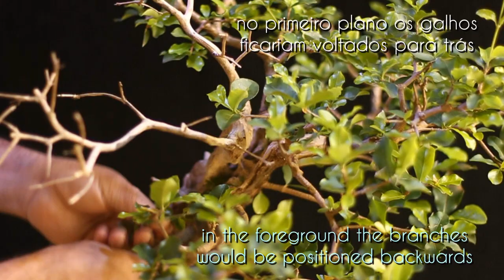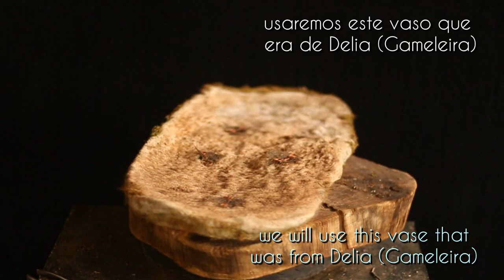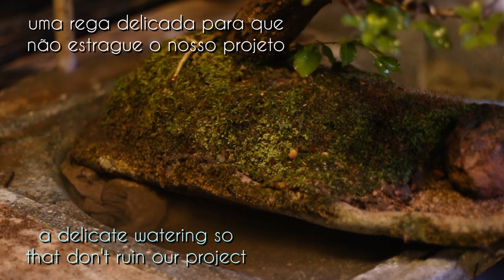Dorathy - Acerola (Malpighia emarginata) vídeo 2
Alporques da Acerola, este ´e o último vídeo das atualizações destes alporques realizados em 2017 em uma Acerola que fizemos o Matidori em nosso quintal... nomeamos ela de Dorathy.